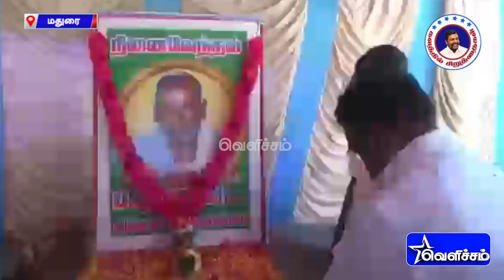விசிகவினர் மீது தொடர்ந்து போடப்படும் வழக்குகள்; தடுக்கக்கோரி காவல் கண்காணிப்பாளரிடம் மனு | VCK